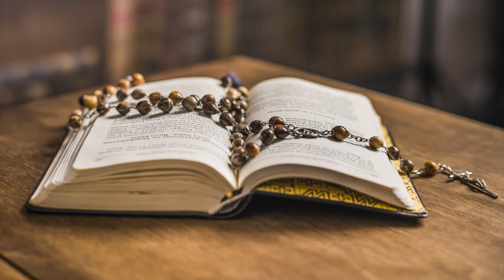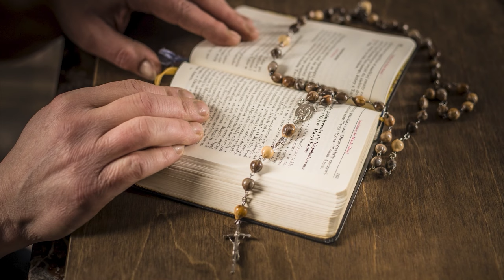wtorek, 20 lutego 2024